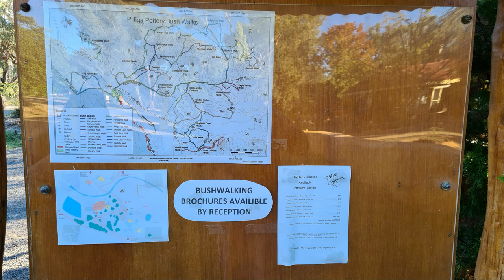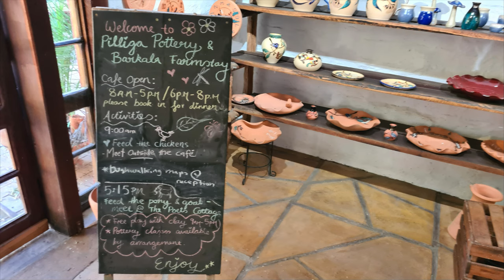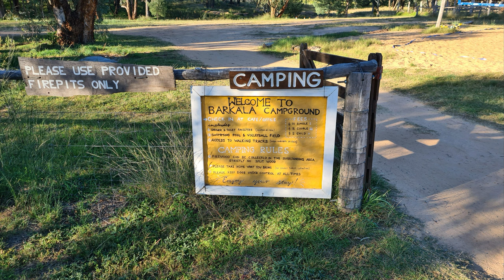Video 790 Coonabarabran to the Pillaga Pottery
DashCam video from Australia. This provides you with the ability to virtually drive in Australian.  In this video, we drive 33km out to the Pillaga Pottery.  The pottery is in the Pillaga scrub just outside Coonabarabran.  You take the Newell Highway and then turn off into the scrub on a dirt track about 10Km until you get to the Pillaga Pottery.  Checkout the photos and video at the end.

Interesting Sections:
- Commentary on Video 00:06
- Leaving the Caravan Park 00:15
- On the Newell Highway 00:30
- Dog Trap Gully 03:42
- Stopping to clean the gopro 05:25
- Turning left to the Pillaga Pottery 17:38
- On the dirt track 17:45
- Pillaga Pottery arrival 27:47
- Photos and Videos 28:23